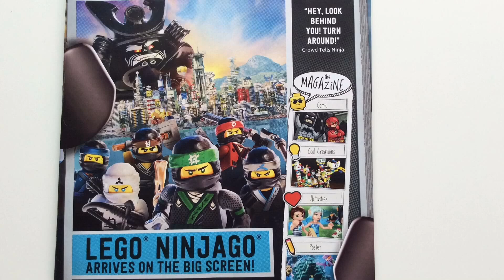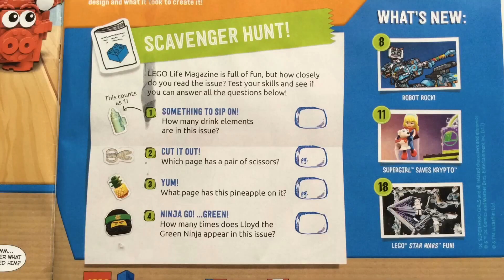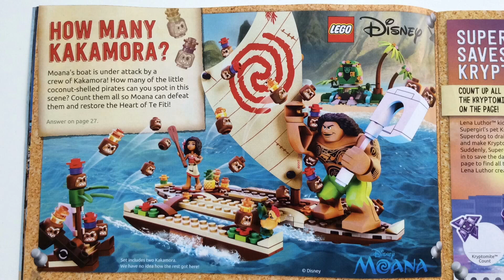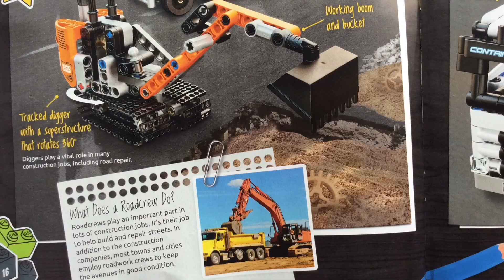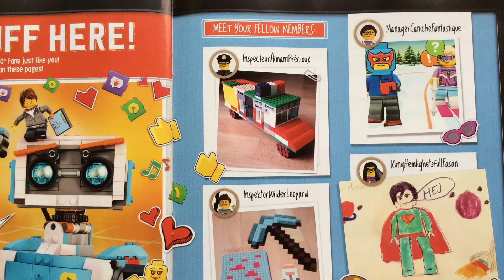Lego Life Lego Ninjago Arrives On The Screen!